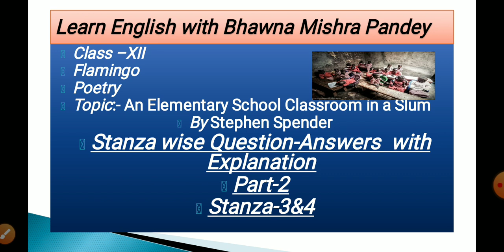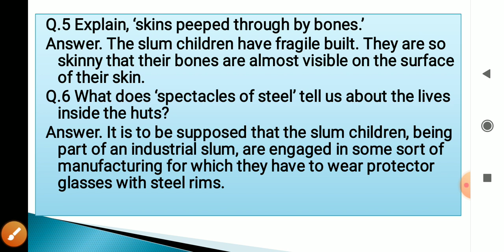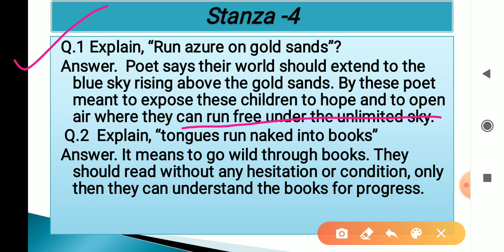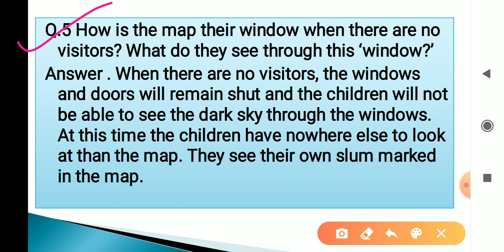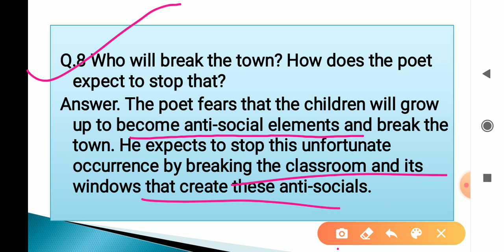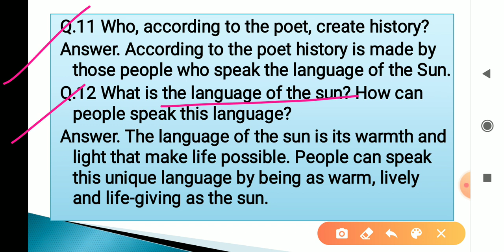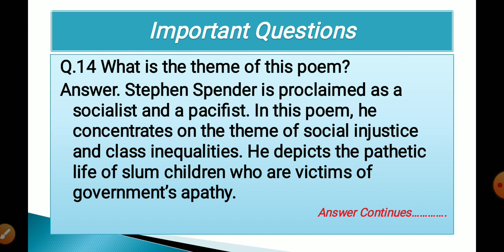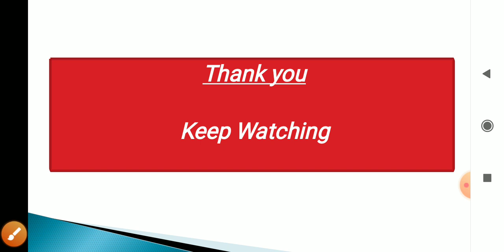An Elementary school....In slum questions and answers of stanza 3 and 4 book Flamingo class 12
An Elementary school...a Slum question and answer of stanza 3 and 4 poem Class XIl CBSE NCERT English all possible question and answers Explained in the easiest way.                              On this poem  I made four videos so  you go through all the videos for good results